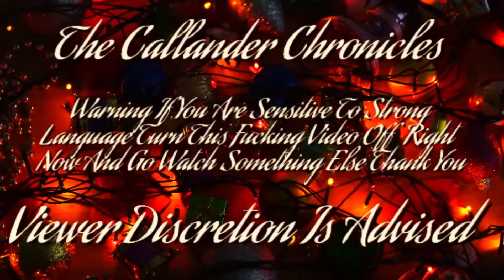Money Heist Part 5, Vol 2, Episode 10 Review